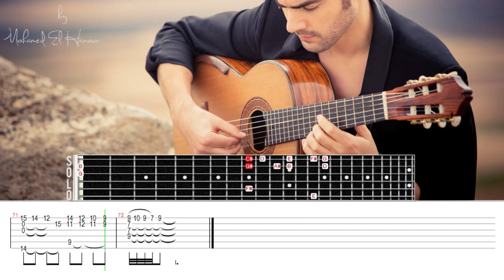História De Un Amor - fingerstyle Guitar Lesson Tab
The Easiest Way To Learn The Guitar By Mohamed EL Hanoun